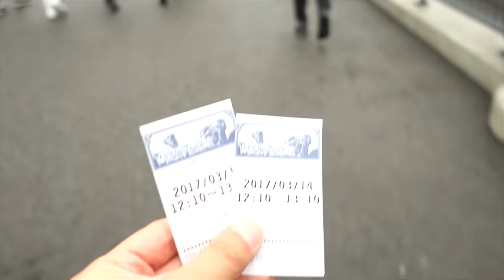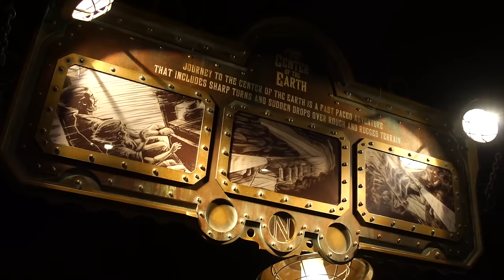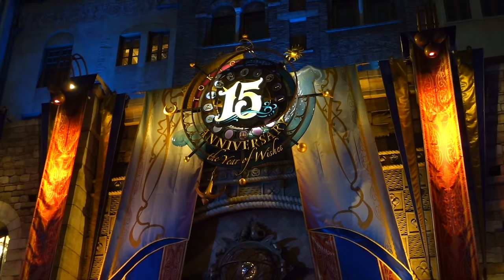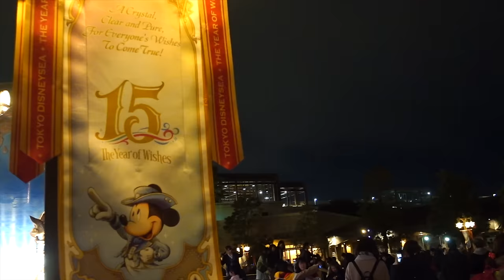Tokyo Disney Sea vlog and shopping haul in Japan! | Crane Couple in Japan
The Crane Couple visits Tokyo Disney Sea resort in Japan to vlog their adventures at this incredible theme park! Rides, food, and fun! Tokyo Disney Sea is the sister park to Tokyo Disneyland, with lots of unique experiences for visitors - even if you're familiar with Disney in the United States, you'll have plenty of new and great things to try!